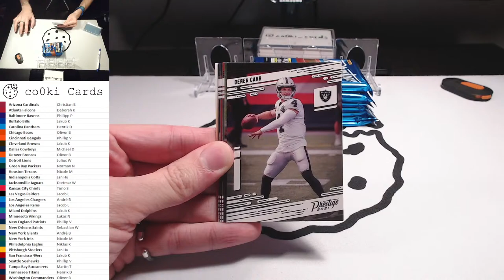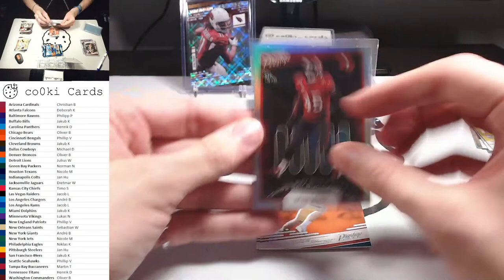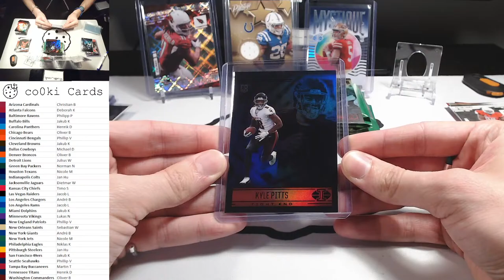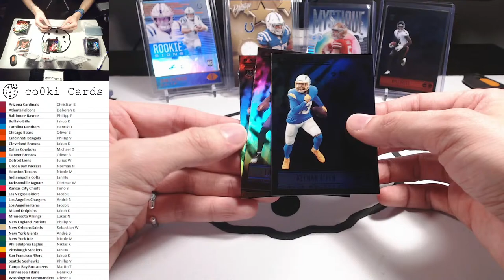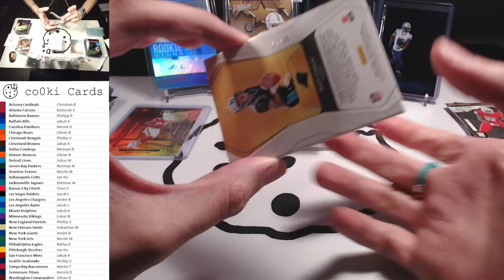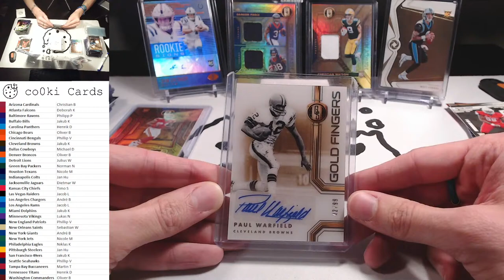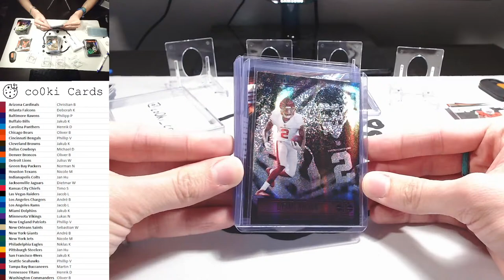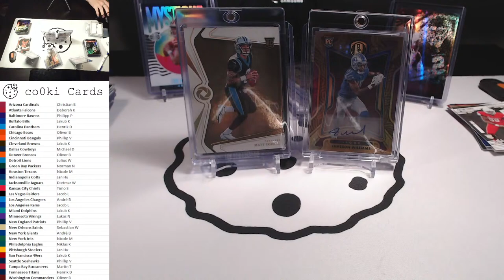Break #22 Golden Mixer